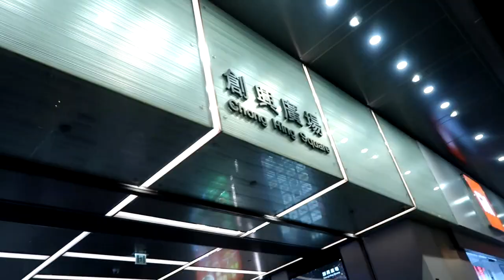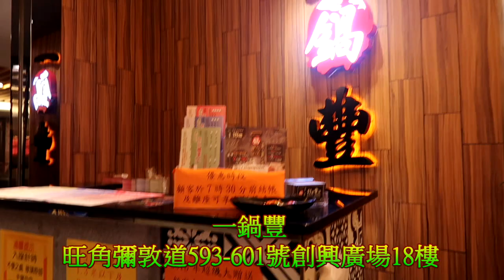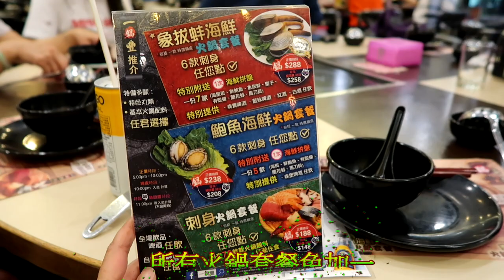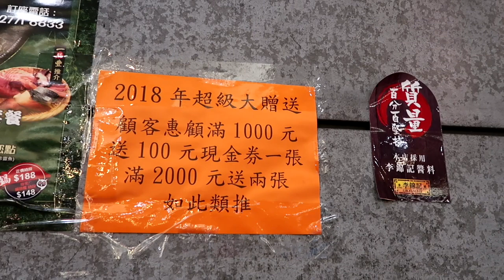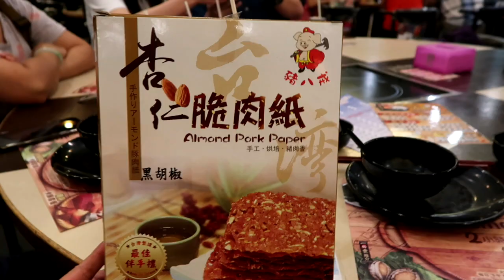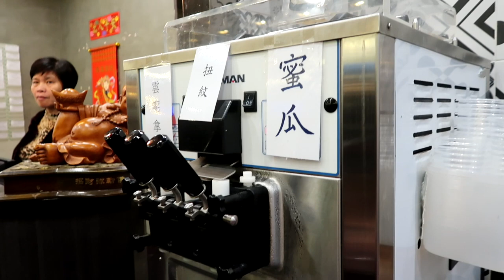兩公婆食在香港 ~ 約了Youtube觀眾吃任食火鍋放題....刺身、海鮮、火鍋美味又抵食